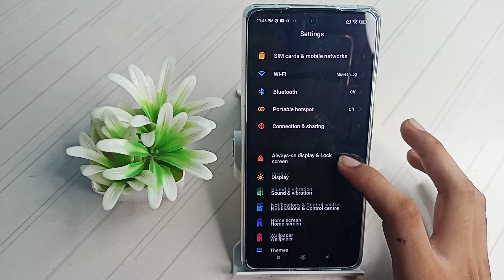How to remove Light mode Xiaomi 11T pro